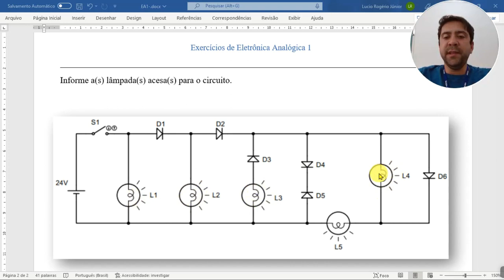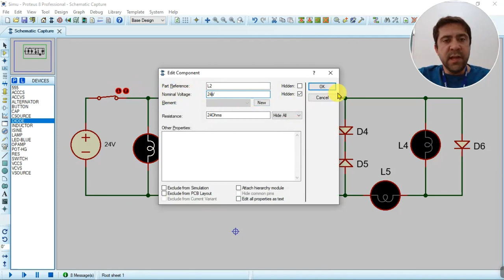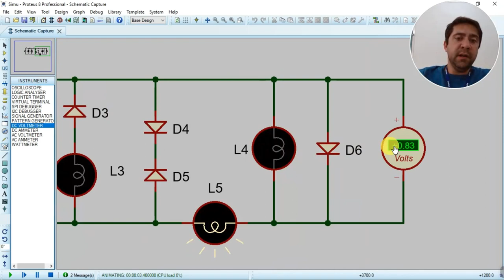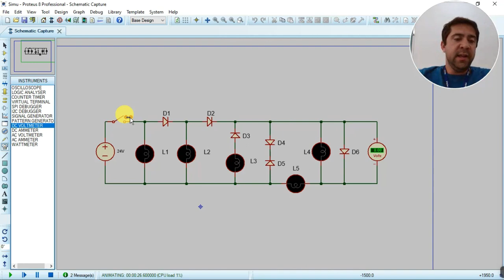Quais lâmpadas estão Acesas?? Análise e Simulação